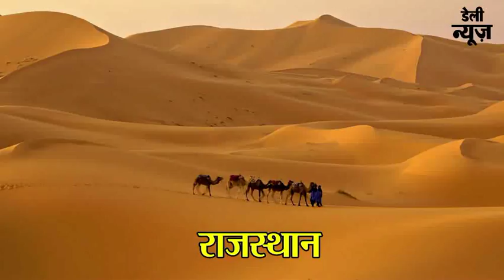एक अद्द्भुत किला : जो सूरज की किरणों के साथ अपना रंग बदलता है